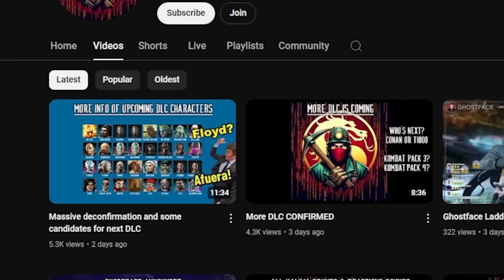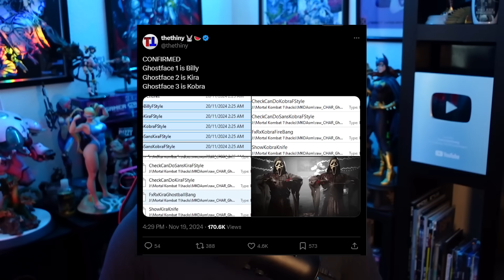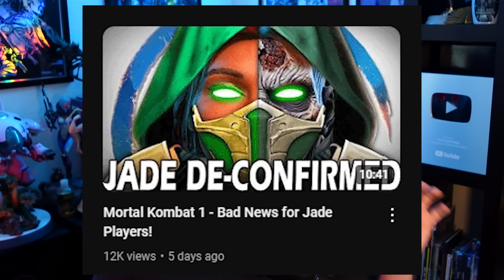Mortal Kombat 1 - Kombat Pack 3 DLC Explained!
The Next DLC Pack for Mortal Kombat 1 Explained! Fan Favorite Characters will Return for Kombat Pack 3! So Today Let's Discuss Which Characters are Coming and Why! Which Characters do You Want to Return? Post in the Comments!